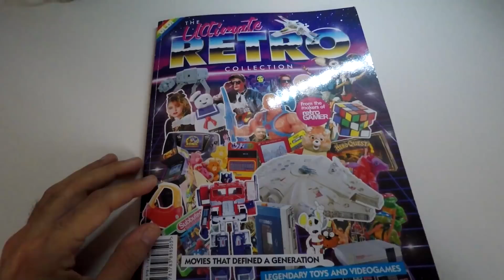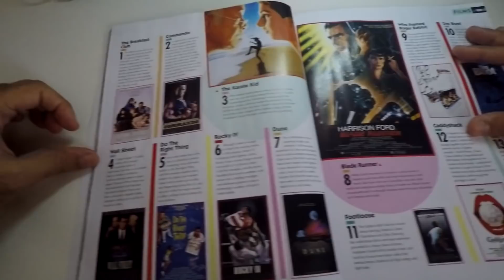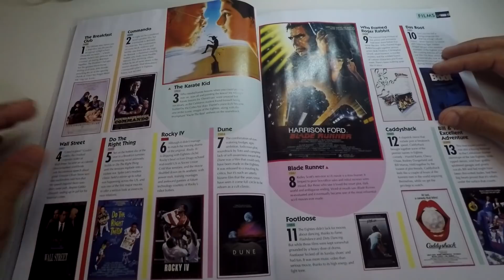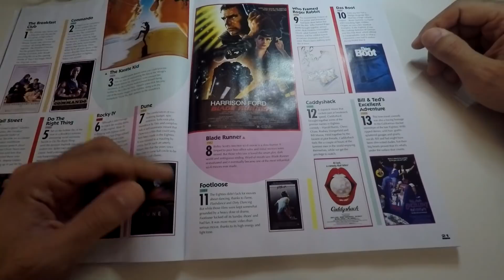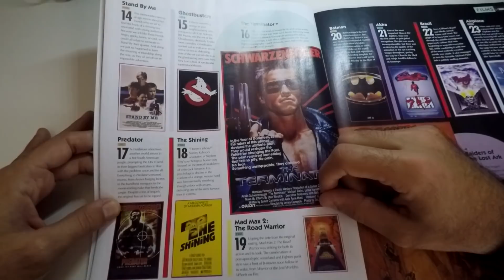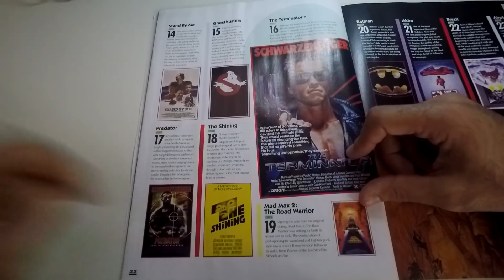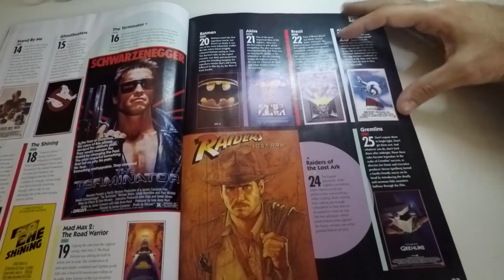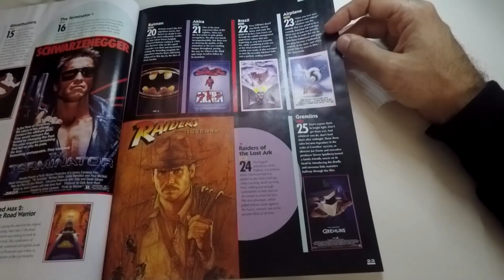80 ταινίες των 80s που δεν πρέπει να χάσεις (part.1)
25 ταινίες των 80s που δεν πρέπει να χάσεις από τη μαγική δεκαετία!
Καλή Χρονιά!